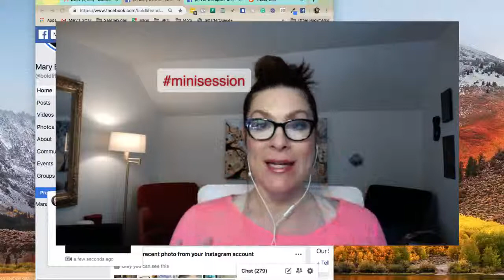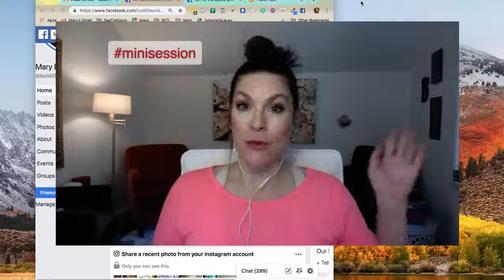5 Daily Money Making Activities to Build Your Coaching Business Or Private Practice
Mary has spent the last 20+ years helping women become their best, most empowered badass selves! Whether it was working at Johns Hopkins, various psych units, having a private practice herself or helping create a marketing plan that will build a successful biz, Mary's mission is to help women change their thinking!

Mary takes a stand for women choosing to be BOLD, showing up fully, grabbing everything thing they want personally and professionally...and doing so all unapologetically and guilt-free.

She believes women sometimes forget how powerful they are, and she helps remind them.

Mary embraces candor as a form of respect, never wanting to waste people's precious time beating around the bush.
Overcoming your self-doubts and realizing you are pretty cool takes being courageous, brave & bold.
It starts with getting your head on straight (aka: your thinking!)

Ready for a Breakthrough? Not sure of your Blindspots? Let's figure them out together.

You deserve to experience theregretprooflife!

Mary